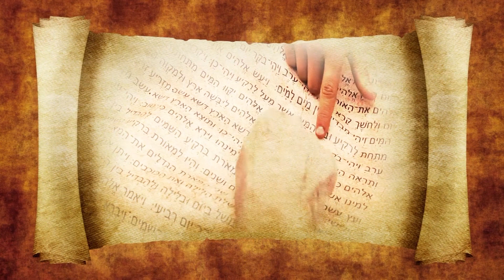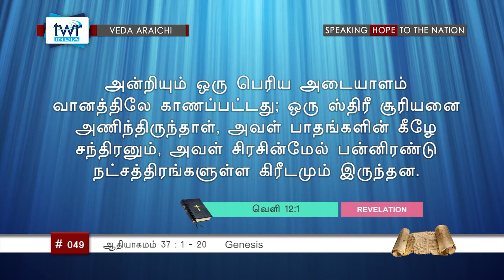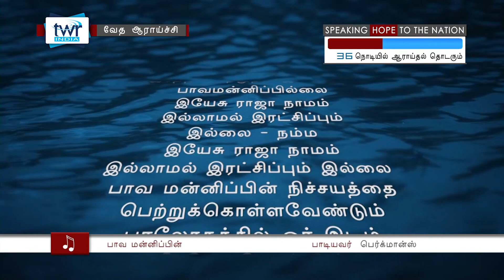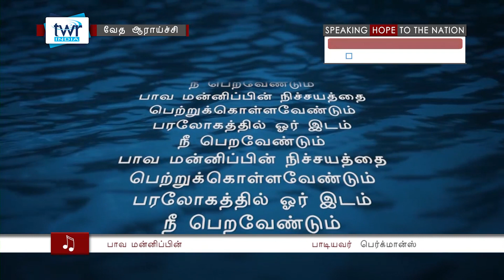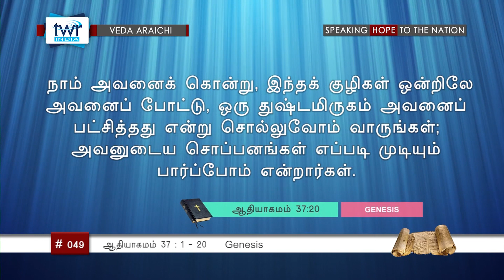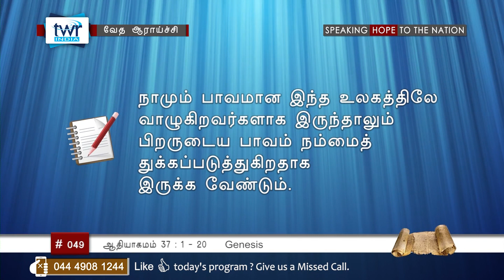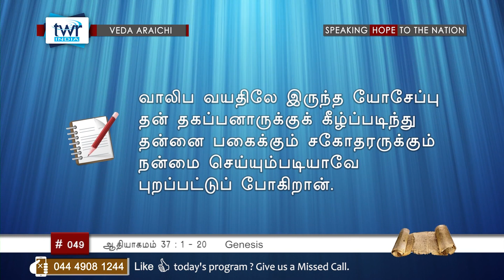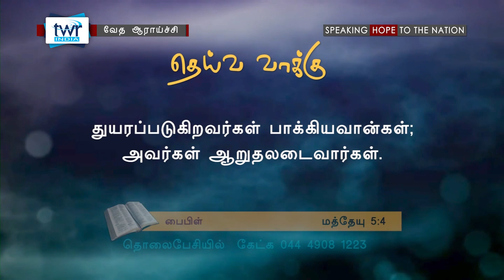TTB ஆதியாகமம் 37:1-20 (#049) [Genesis Tamil Bible Study]